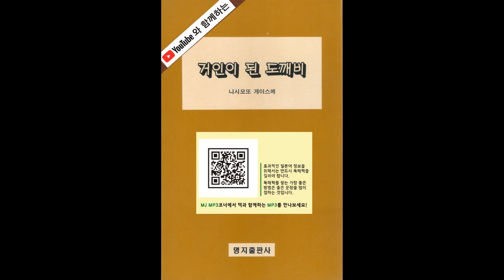머리 깎는 여우(かみそりぎっね)